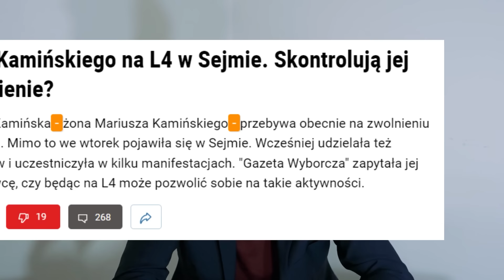Ofiary Kamińskiego Przerywają Milczenie!